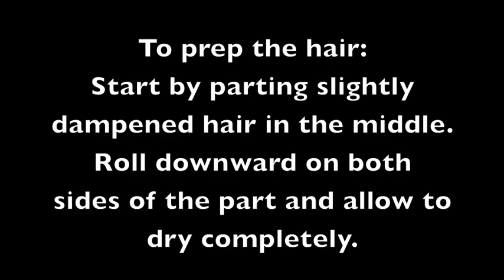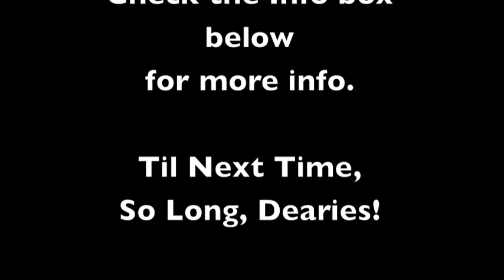The Classic Pin UP Series *Revisited*-Edward Runci Inspired Hairstyle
This is actually a 'Street Repeat' of a video I did way back in 2008 and has since been removed.  I hope you enjoy this version, in better quality.

Both songs are in the public domain, to the best of my knowledge.